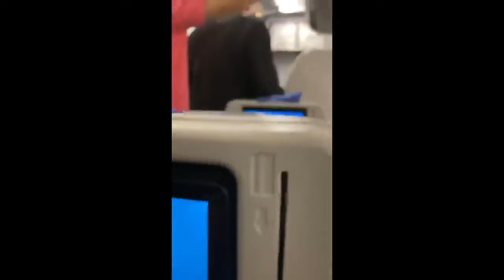EM VOO, DILMA É HOSTILIZADA E RESPONDE: '"ÓTIMO É O BONSONARO, NÉ?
Ex-presidente foi criticada ao sair do avião
. Passageiros a chamaram de “bandida”. Vídeo circula nas redes desde 5ª (5.dez).